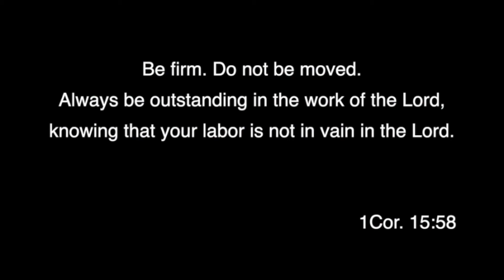5-15-20 - Nicole Karnowski: "The Struggle is Real: The Tale of Two Households"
Single moms! Join us for the "2020 Single Moms - Together Online!"

This virtual opportunity includes six weeks of FREE, encouraging videos & great giveaways contests through the "MNBTG Single Moms Together Online: Rooted" Facebook group!

Search for the group on Facebook, and see giveaway announcements at 12:30 pm on Wednesdays and short worship and/or speaker videos at 1:00 pm on Wednesdays and Fridays between May 6 - June 12, 2020!

Videos will be posted on the MNBTG YouTube channel, as well.

Save the Dates for the 2021 Single Moms Retreat at Lake Geneva Christian Center in Alexandria, MN.